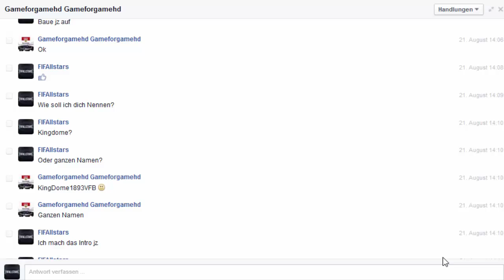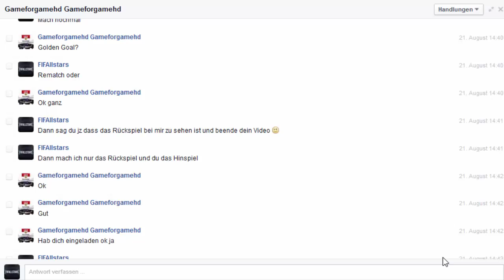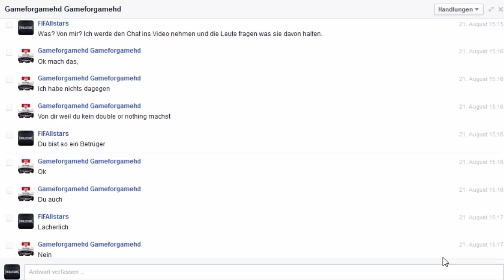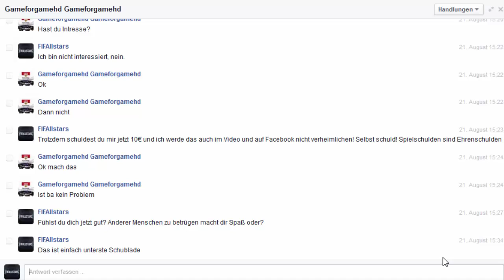WAGER MATCH VS KINGDOME1893VFB - 10€ PaySafeCard | FIFA 15 ULTIMATE TEAM | Deutsch/German